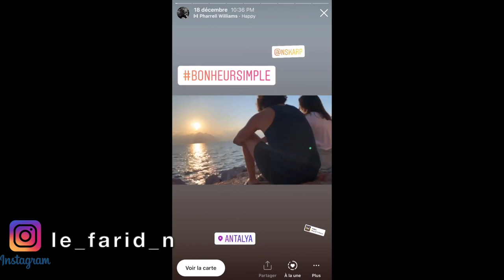COMMENT CRÉER de NOUVEAUX NEURONES: 1ère Partie 🧠🤯🤔🧐🤓💡#7